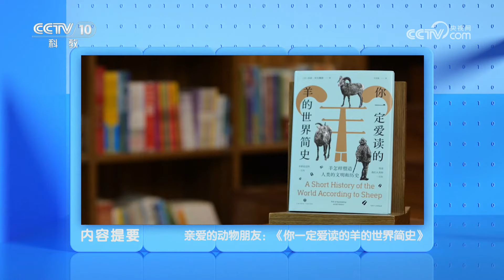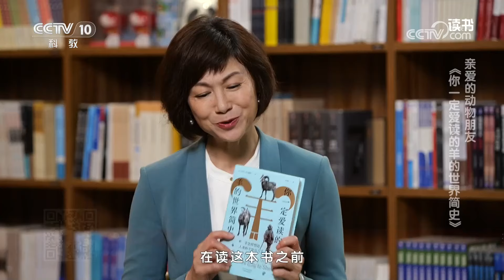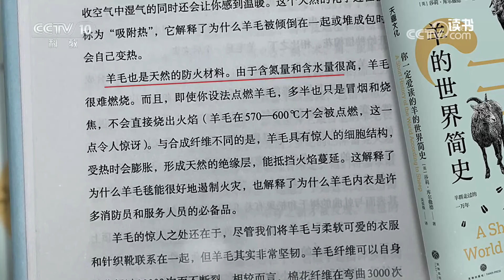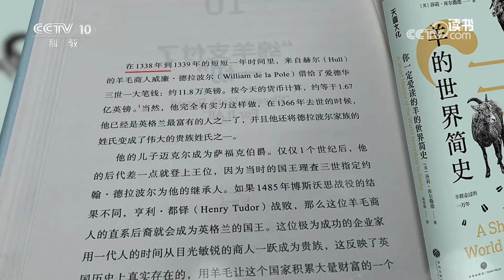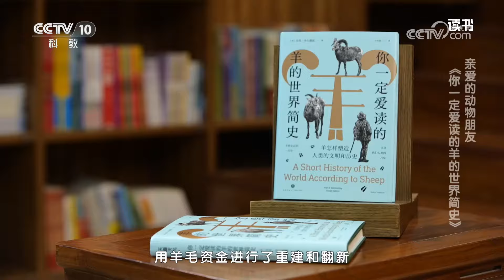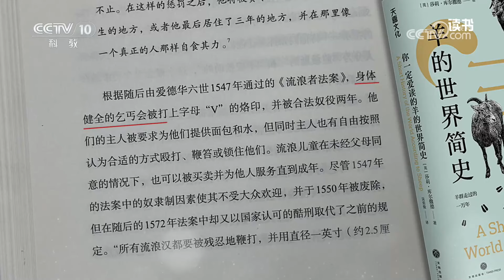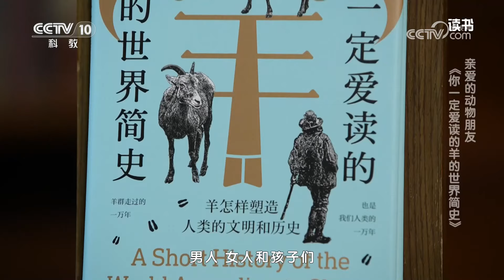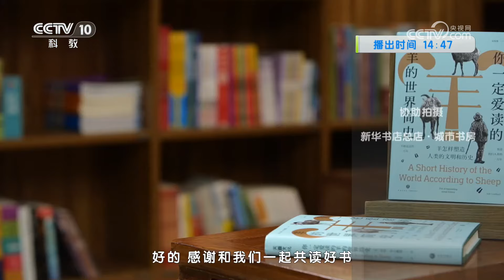《读书》 20240902 莎莉·库尔撒德 《你一定爱读的羊的世界简史》 亲爱的动物朋友：《你一定爱读的羊的世界简史》|CCTV科教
本期节目主要内容：羊是人们最熟悉的动物之一，看似温驯弱小的羊却深刻地影响着人类的文明历史。本期一起来读由英国畅销书作家莎莉·库尔撒德所著的《你一定爱读的羊的世界简史》。（《读书》 20240902 莎莉·库尔撒德 《你一定爱读的羊的世界简史》 亲爱的动物朋友：《你一定爱读的羊的世界简史》）